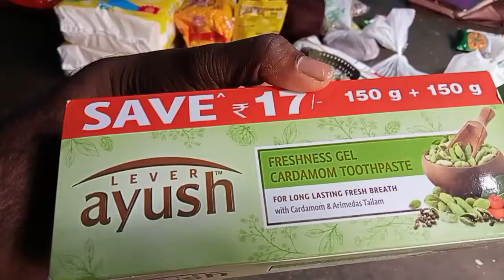mama soping# vlogger Rajesh